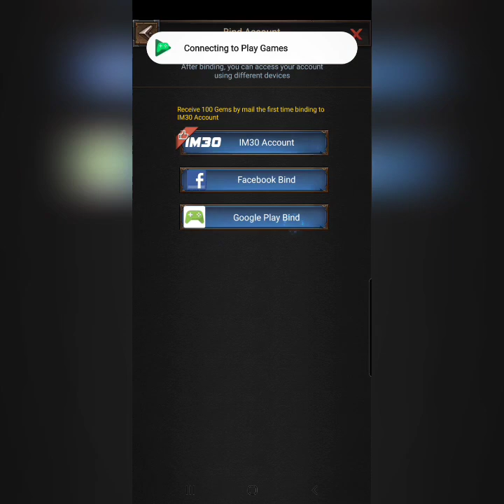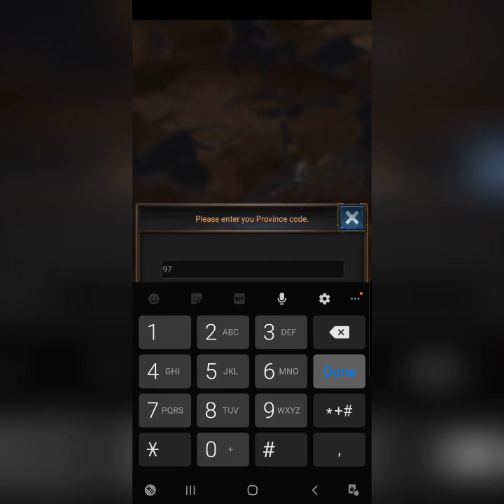Rise of empire ice and fire: making your own farm step by step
Start a new game
Bind the new game to an account
Upgrade to level 2 castle
Teleport to your state
Join a farm alliance or your alliance
Teleport to the location you like.